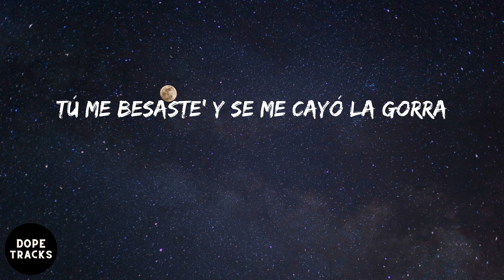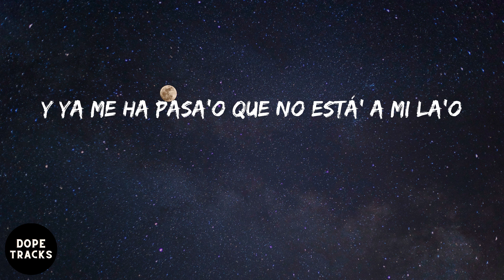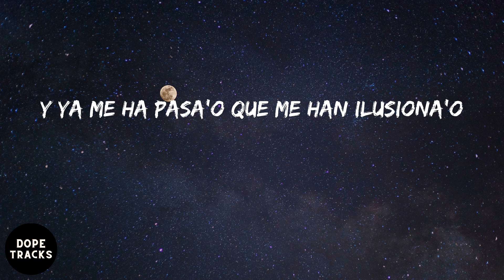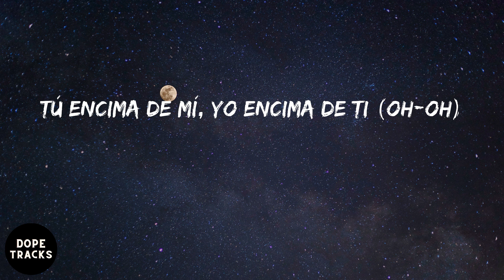Bad Bunny - LA NOCHE DE ANOCHE (letra)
Listen to LA NOCHE DE ANOCHE by Bad Bunny

letra:
Eh, eh
Dime, papi
Dime, mami
Mmm-jum
Mmm-jum
Mmm-jum